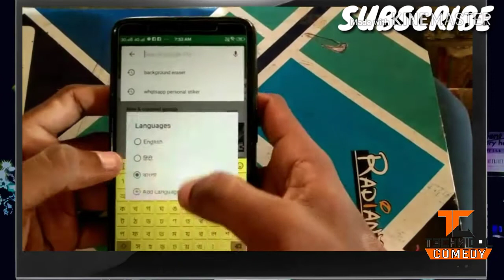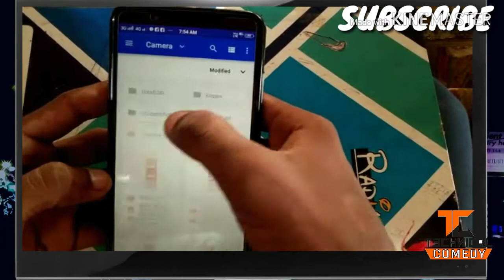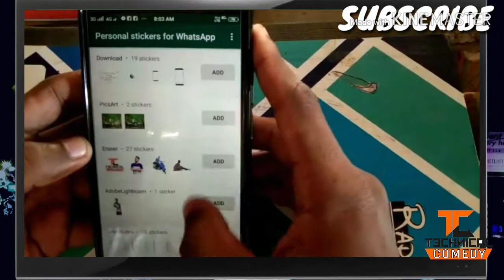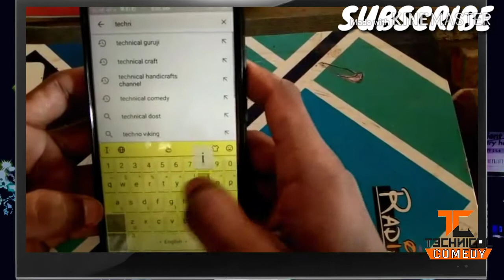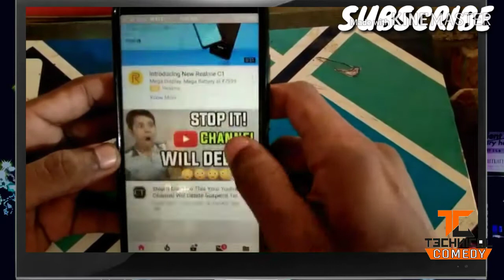Make your own whatsApp stickers।।🔥अपना खूद का sticker केसै वनाये।।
Hello friends mera nam hai shribash apka swagat hai mere is you tube channel pe ..aur ajj me aplogo ko dikane wala ho ki kaise apne mobile se kud ka whats app stickers bana sakte ho .to agar apko video acchi lage to video ko like kare aur mere channel ko kor lijiye Subscribe

Your quaries:-how to make your own whatsapp stickers,
Making whatsapp stickers,
Apna kud ka sticker kaise banaye